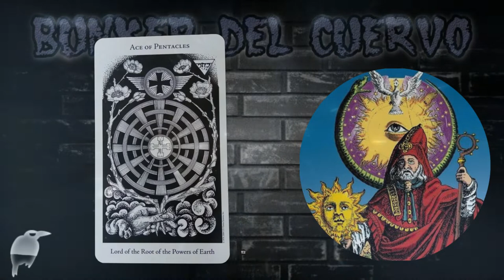Los mensajes del ✅ MAGO HERMES siempre nos ayudan al buen vivir, no lo dejes pasar...